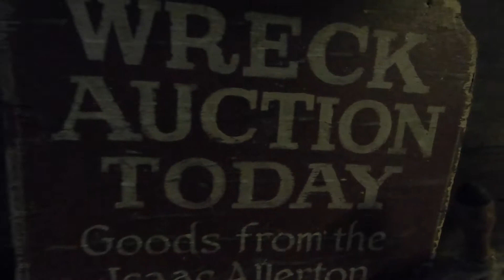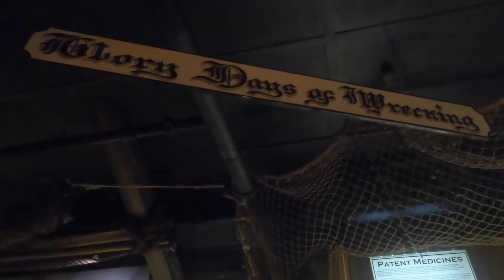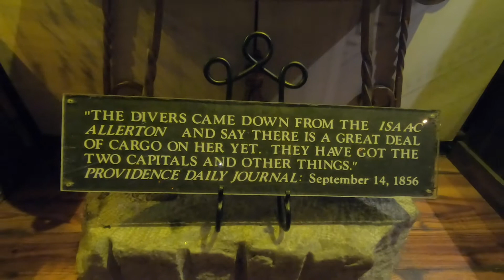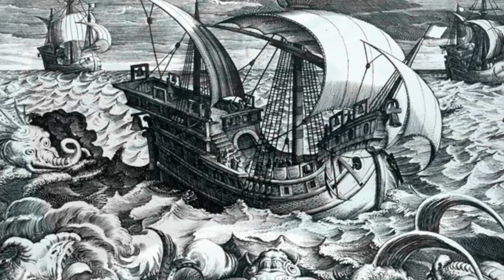17 - Shipwrecked in Key West With a 360 Degree View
Join us for a rainy morning in Key West, Florida touring the Shipwreck Treasures Museum and discover how this town became the wealthiest city per capita in the United States!

From uncovering treasures from the early 1800s to a stunning 360 degree view of Key West, this episode is packed with history, beauty and entertainment.